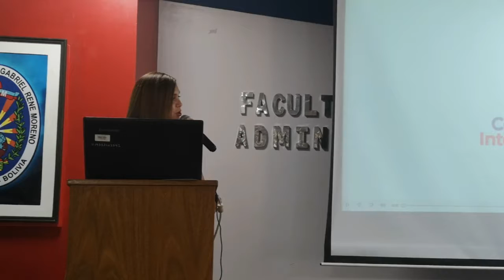IBCE RECIBE DISTINCIONES